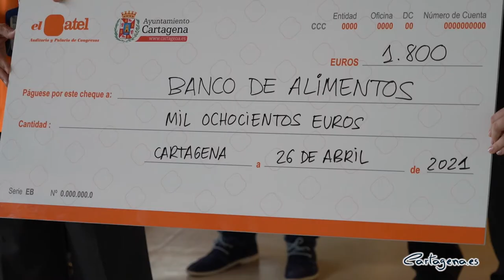El Banco de Alimentos y el Comedor de Cáritas reciben 3 600 euros recaudados en dos conciertos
El Auditorio y Palacio de Congresos municipal El Batel ha mostrado su cara más solidaria ayudando económicamente a dos entidades cartageneras cuya labor se dirige a los más necesitados, el 'Banco de Alimentos' y el 'Comedor Solidario Jesús Maestro y Pastor de Cáritas', que han recibido este lunes, 26 de abril, sendos cheques por un valor de 1.800 euros, procedentes de los beneficios de dos conciertos realizados en Semana Santa en el Auditorio y cuya recaudación ascendió a 3.600 euros.

El simbólico acto de entrega de los cheques ha tenido lugar en el propio Auditorio El Batel y ha contado con la presencia de la alcaldesa del Ayuntamiento de Cartagena, Ana Belén Castejón; el Coronel Comandante del Tercio Levante de Infantería de Marina, José Carlos del Corral; la Gerente del Auditorio El Batel, Ana Pardo; la comisaria de la programación de Semana Santa, María Comas; los representantes de ambas ONG, Juan Gómez y Tomás Martínez Pagán, como presidente y embajador (respectivamente) del Banco de Alimentos de Cartagena y Francisco Montesinos, como delegado de Cáritas en Cartagena.

Los 3.600 euros que se han entregado se recaudaron con la venta de las entradas de los conciertos 'Sonidos de Pasión', interpretados por la Unidad de Música de Infantería de Marina y que tuvieron lugar el Viernes de Dolores y el Miércoles Santo, iniciativa se puso en marcha para ofrecer a ciudadanos y visitantes lo más característico de la Semana Santa Cartagenera.

Durante su intervención, la alcaldesa, Ana Belén Castejón, reconocía públicamente la labor del Auditorio poniendo en marcha este tipo de acciones solidarias, “todos sabemos que ahora más que nunca hay que ayudar a los que más lo necesitan. Ahora hay usuarios de estos servicios que antes no lo necesitaban. Si me permitís la expresión, esta brutal crisis sanitaria se los ha llevado para adelante, de ahí la importancia de la solidaridad de todos”.

Por su parte, el representante de la Unidad de Música de Infantería de Marina, José Carlos del Corral, ha intervenido para expresar su disposición a colaborar en este tipo de actos. Así mismo, también han tomado la palabra los representantes de las dos entidades sociales para agradecer este tipo de iniciativas tan necesarias en estos tiempos que corren, en los que se multiplica el numero personas que requieren de ayuda.